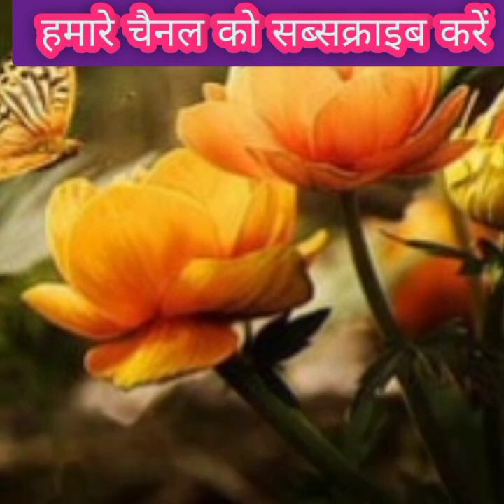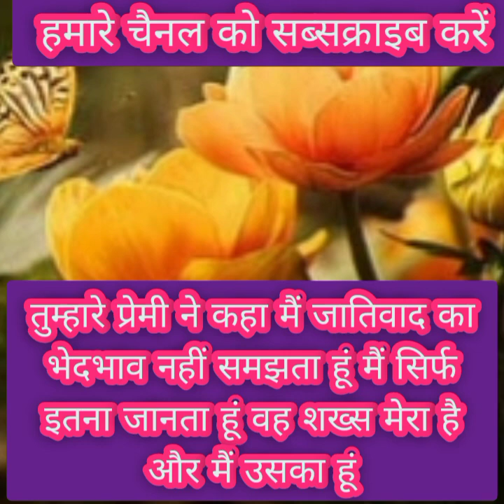मेरे बच्चे यह संदेश सिर्फ तुम्हारे लिए है....